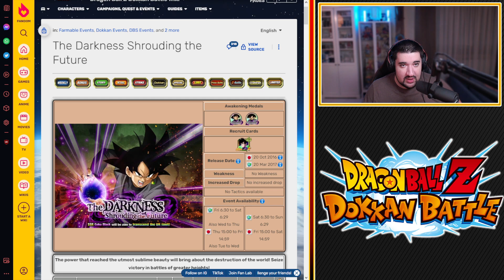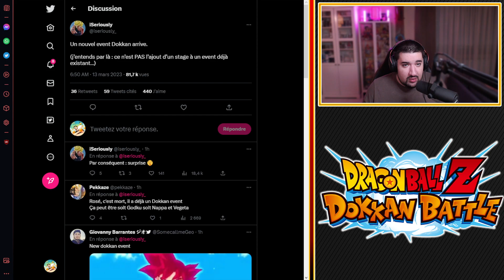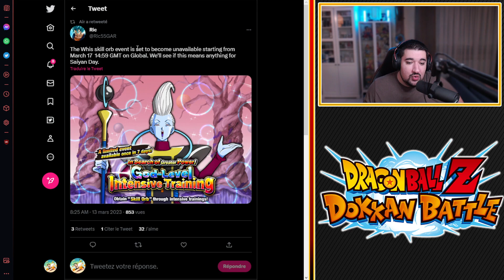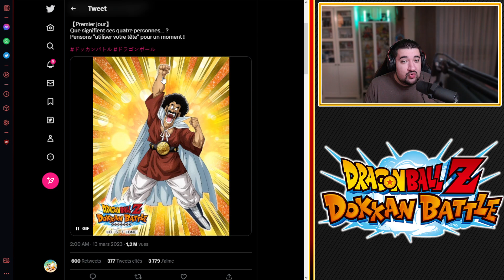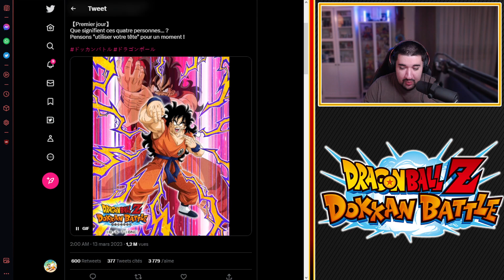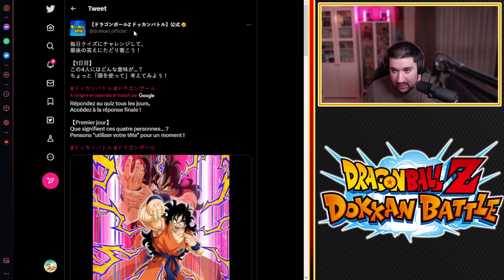ÉNIGME SAIYAN DAY ! PREMIER INDICE ! QUE FAUT-IL COMPRENDRE ?! | DRAGON BALL Z DOKKAN BATTLE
Logo réalisé par El Choco !